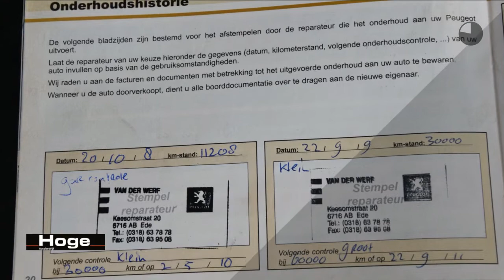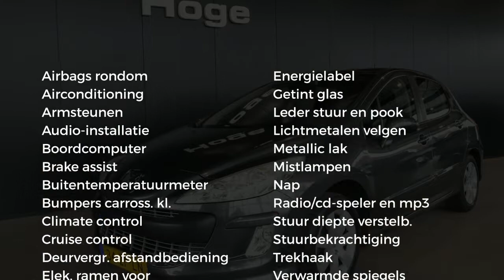Peugeot 308 1.6 VTi XS Ecc Airco Cruise Control All in Prijs Inruil Mogelijk!